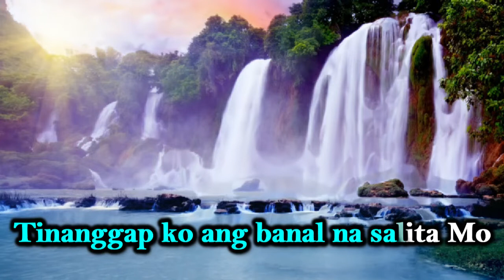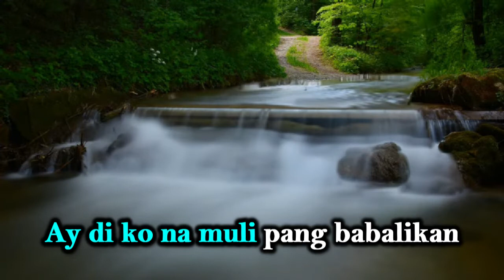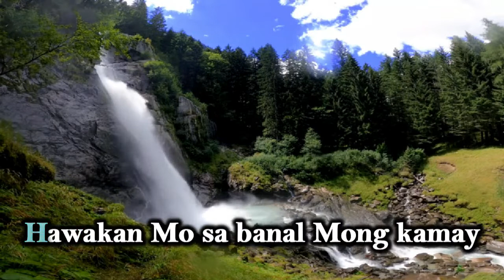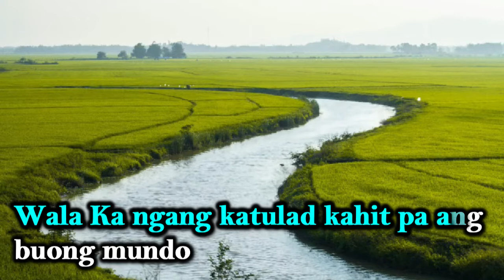ANG BUHAY KO